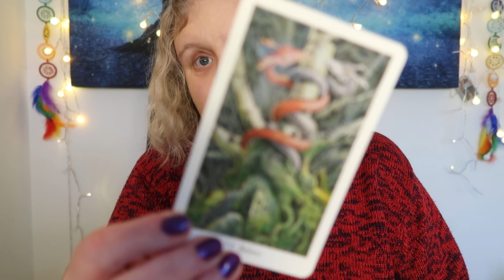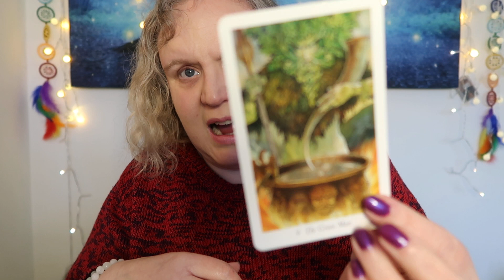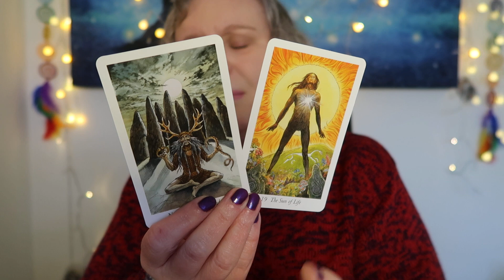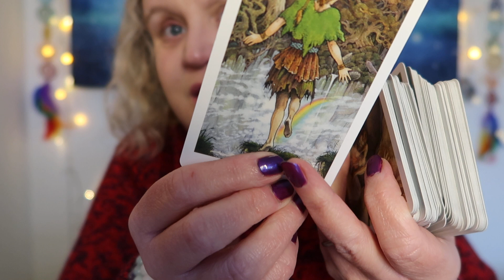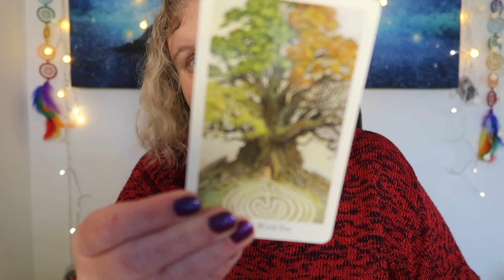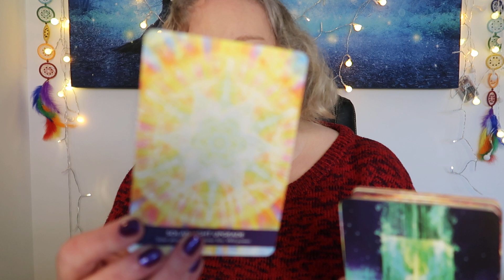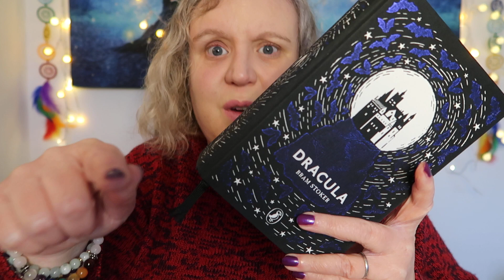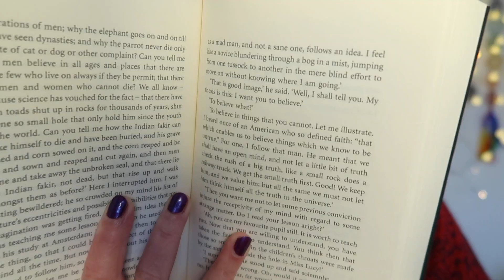Episode 3 - Channelling Bram Stoker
Cards:
Gateway of Light Activation Oracle by Kyle Gray
The Wild Wood Tarot by Mark Ryan, John Matthews and Will Worthington
Wild Harmonic Oracle by Gabriel J Marihugh

2022 Deep Cleanse and Cord Cutting Group Healing
13th and 14th December 2022
£22

I'm having fun on TikTok! Feel free to join me!

** Please be aware that this video is guidance  only. You are responsible for your own life and choices. This must not replace professional medical advice**